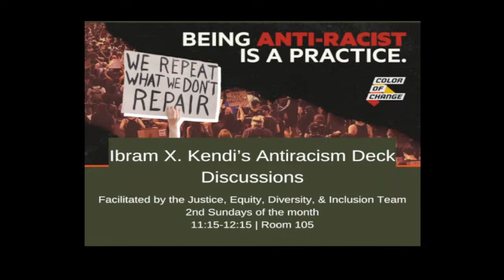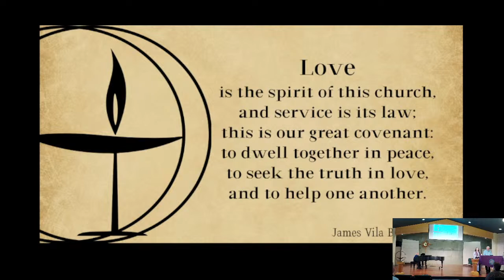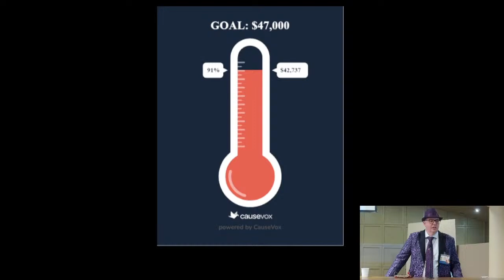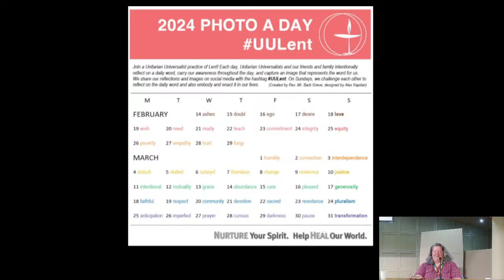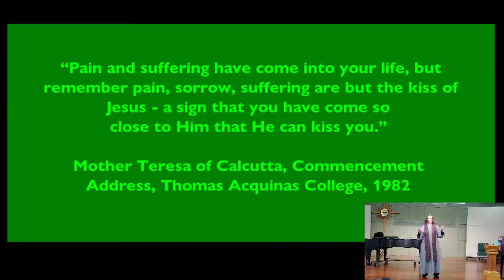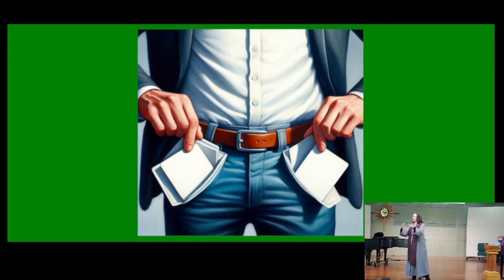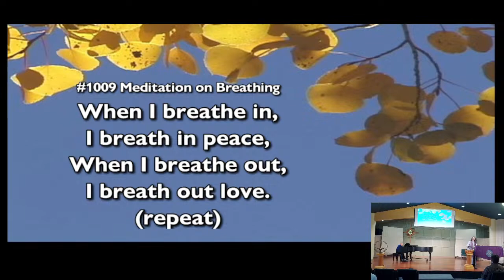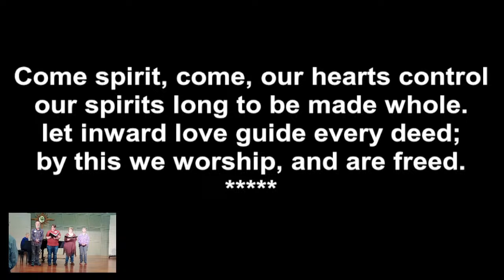A Lent Not Rooted in Suffering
By Rev. Joanna Fontaine Crawford
Mardi Gras is the Tuesday, Feb. 13, traditionally seen as the last party before the six weeks of the sacrifices for Lent. The traditional Christian Lent is rooted in the valorization of suffering. Is there another way to engage this time?